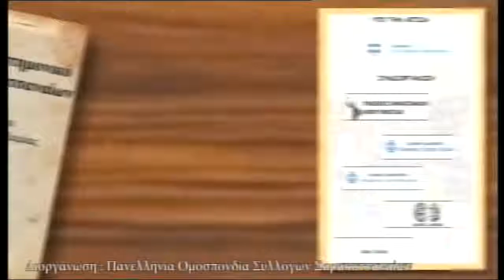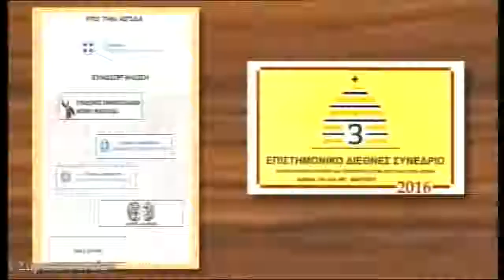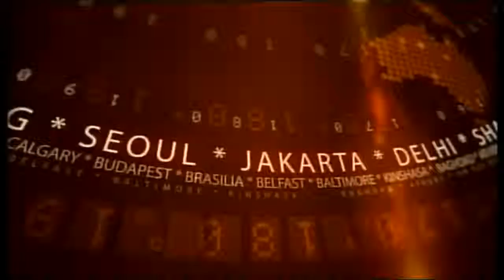enatv 01 03 2016 ΤΑ ΝΕΑ ΤΟΥ ΚΑΛΛΙΚΡΑΤΗ ΓΙΩΡΓΟΣ ΜΟΥΤΣΙΑΝΑΣ ΓΙΩΡΓΟΣ ΚΑΨΑΛΗΣ ΒΑΣΙΛΗΣ ΣΕΡΜΠΕΖΗΣ ΓΙΩ